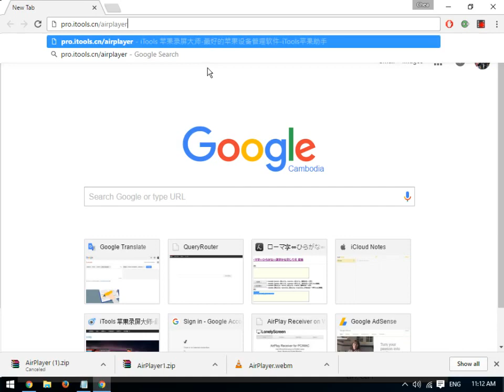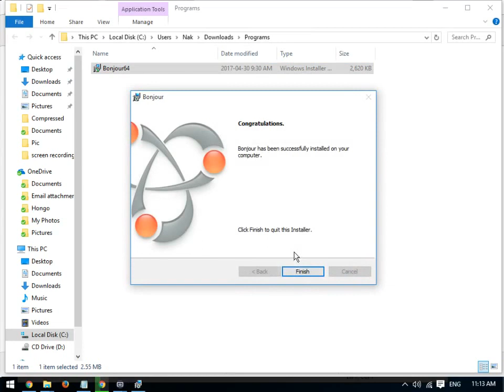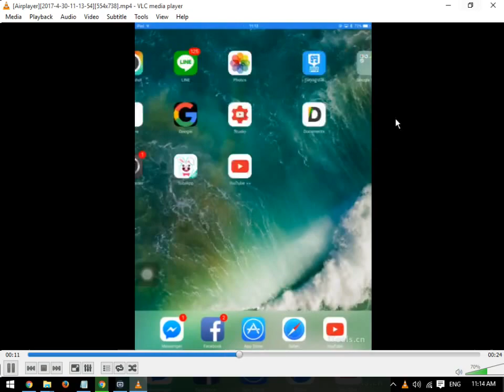Record screen iphone or ipad with Airplay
pro.itools.cn/airplayer